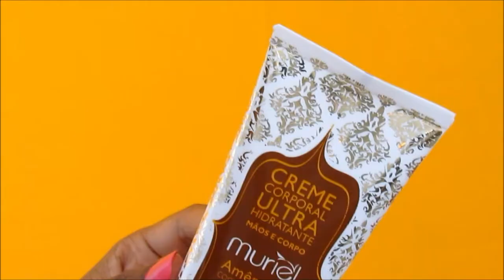O CREME CORPORAL MURIEL TAMBÉM É SEU CRUSH?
A nossa Ju fez esse vídeo super especial contando um pouco sobre o crush dela, que com certeza é o seu também! O Creme Corporal Muriel. Difícil não se apaixonar, né?